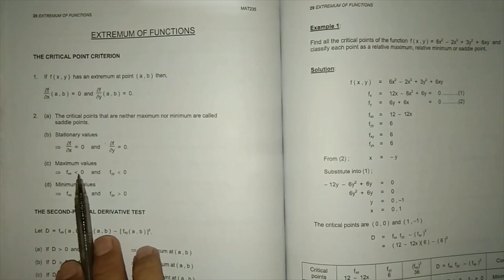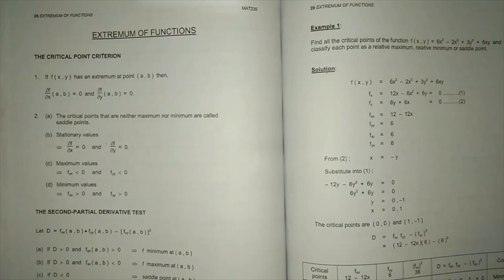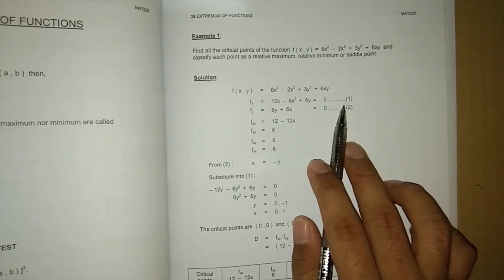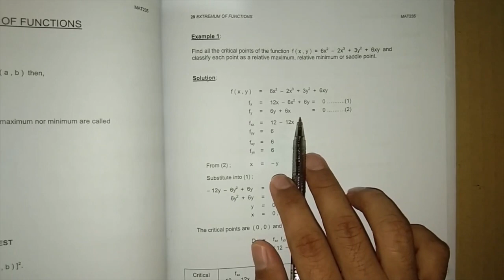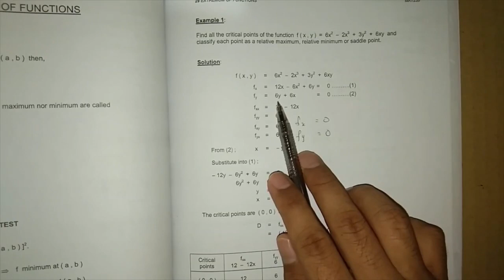CHAPTER 3 MAT235 EXTREMUM OF FUNCTIONS - Part 1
Chapter 3 MAT235 Calculus II for Engineers UiTM